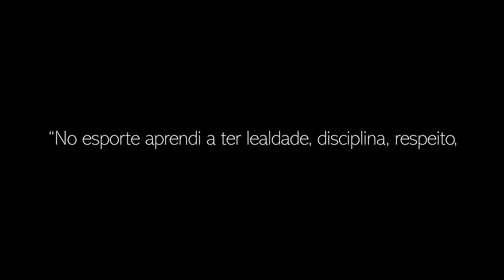Highlight Kleber Koike